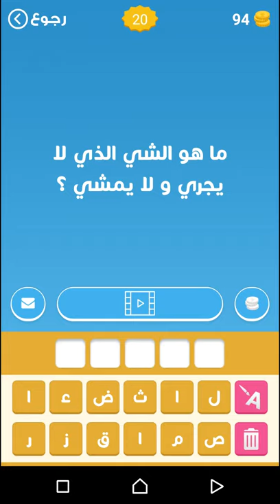ما هو الشئ الذي يجري ولا يمشي؟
ما هو الشيء الذي يجري ولا يستطيع ان يمشي
ما هو الشيء الذي يجري لا يجري ولا يمشي
ما هو الشيء الذي يجري و لا يمشي
ما هو الشيء الذي لا يجري ولا يمشي
ما هو الشيء الذي لا يمشي ولا يجري
ما هو الشيء الذي لا يجري ولا يمشي فما هو
ما هو الشيء الذي يجري ولا يمشي من 5 حروف
ما هو الشيء الذي يجري ولا يمشي من خمس حروف
ما هو الشيء الذي يجري ولا يمشي من 5 احرف
ما هو الشيء الذي يجري ولا يمشي ماهو
ما هو الشيء الذي لا يجري ولا يمشي ماهو
ما هو الشيء الذي لا يجري ولا يمشي اسالنا
ما هو الشيء الذي لا يجري ولا يمشي الا بالضرب
ما هو الشيء الذي لا يجري ولا يمشي 5 حروف
ما هو الشيء الذي لا يجري ولا يمشي جواب
من هو الشي الذي لا يجري ولا يمشي
ماهو الشئ الذي يجري ولا يمشي
ما هو الشيء الذي يجري فقط ولا يمشي
ما الشئ الذي يجري ولا يمشي
شي ما هو الشيء الذي يجري ولا يمشي
شيء ما هو الشيء الذي لا يجري ولا يمشي
سؤال ما هو الشيء الذي لا يجري ولا يمشي
ما هو الشيء الذي يجري دائما ولا يمشي ابدا
ما هو الشيء الذي يجري دائما ولا يمشي
2 /ما هو الشيء الذي لا يجري ولا يمشي ؟
2 ما هو الشي الذي لا يجري و لا يمشي ؟